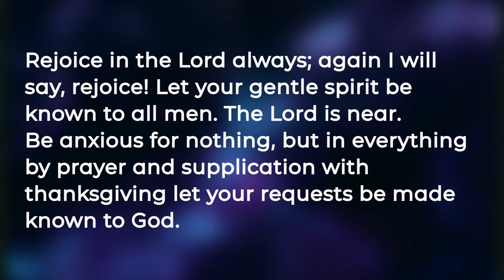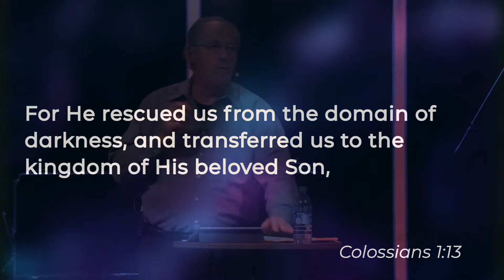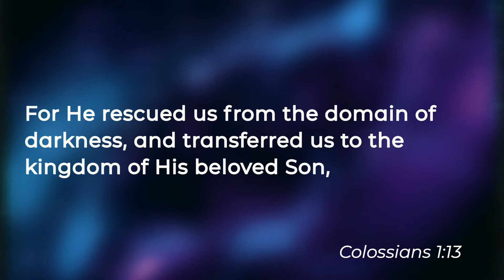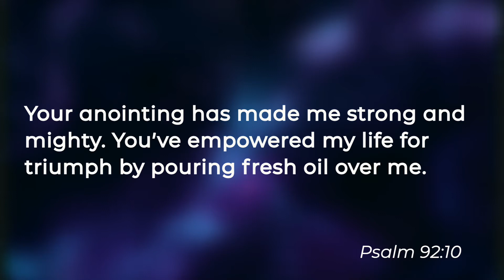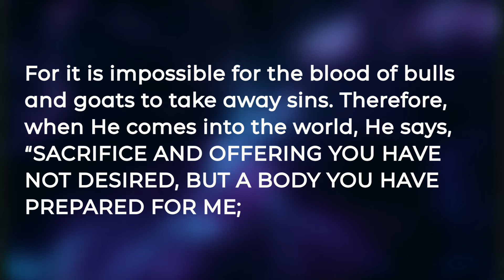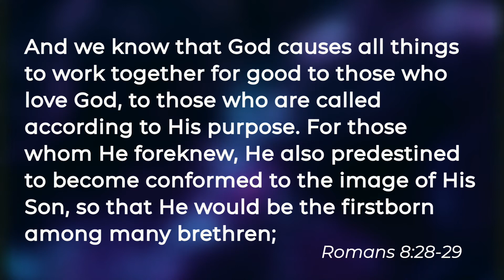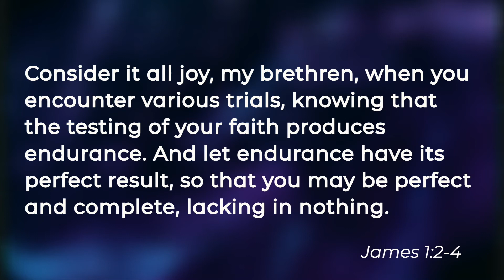Thanksgiving at MVC